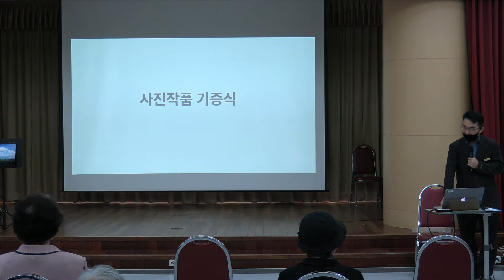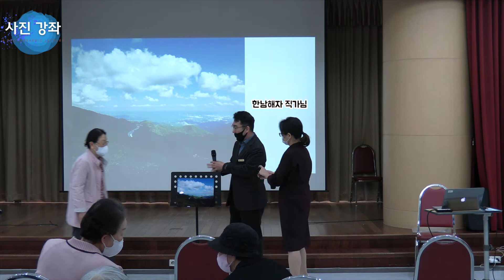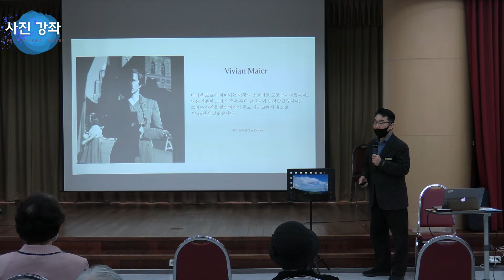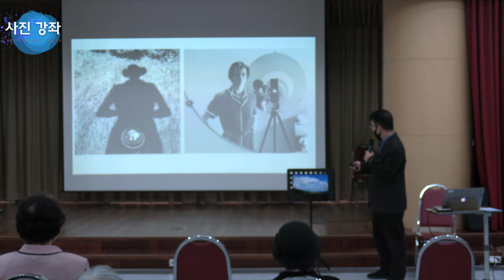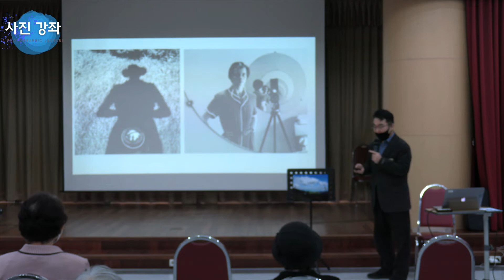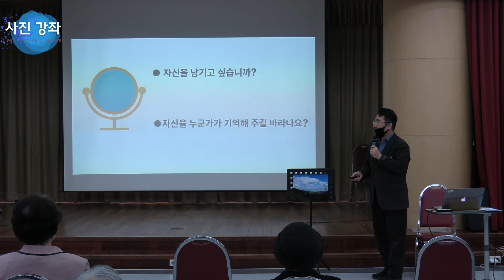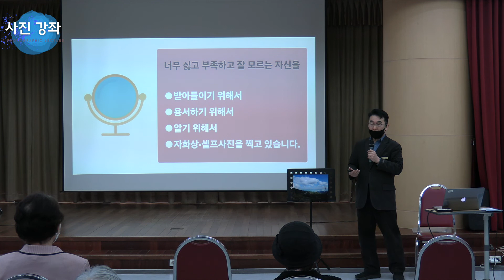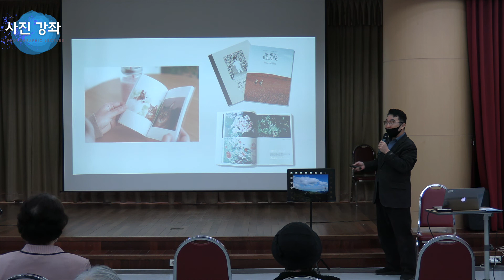경기도 실버타운 청심빌리지・제5회 사진강좌